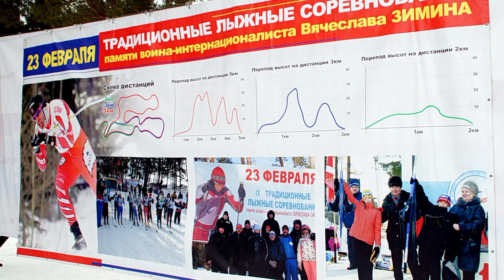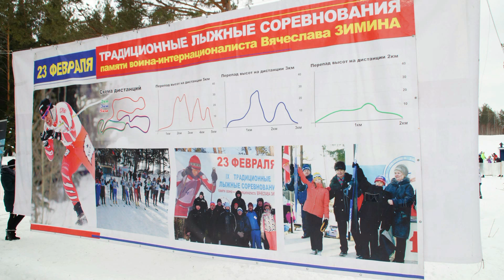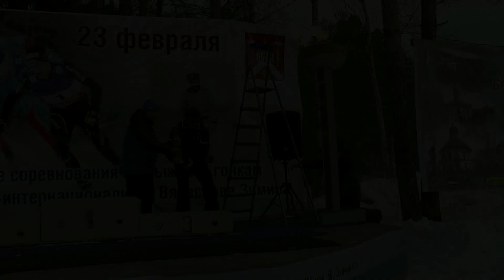Открытие лыжных соревнований в память о Вячеславе Зимине.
23 февраля 2020г.в п.Верх-Нейвинский  Невьянского района Свердловской области состоялся 19 традиционные лыжные соревнования памяти воина интернационалиста Вячеслава Зимина.